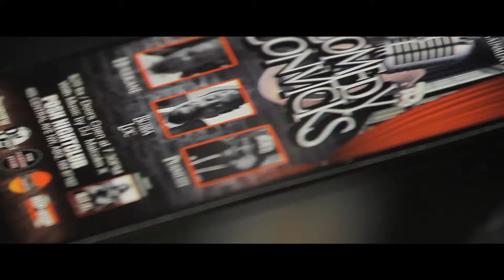Gorilla Hustle Ent. Presents The Comedy Convicks Interview at Famous Hip Hop Radio